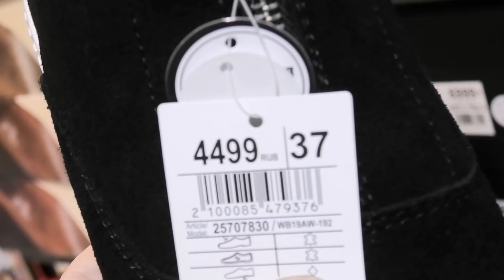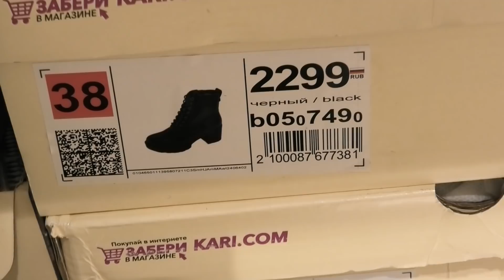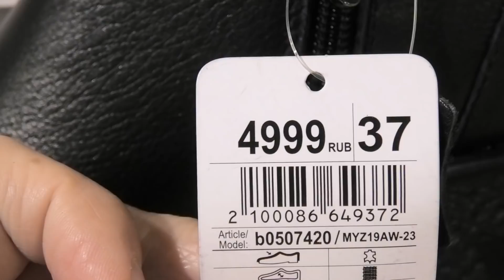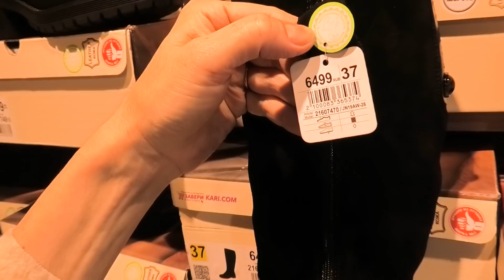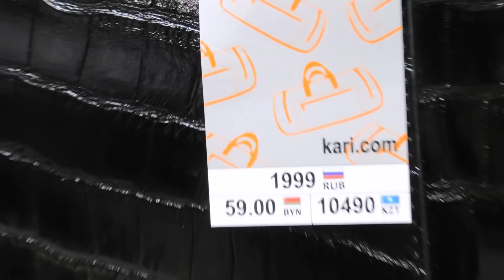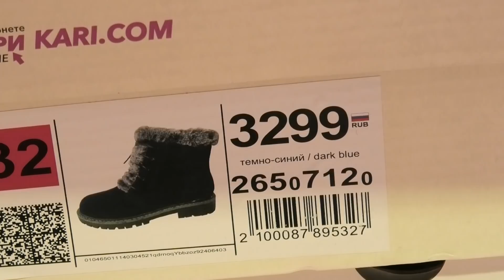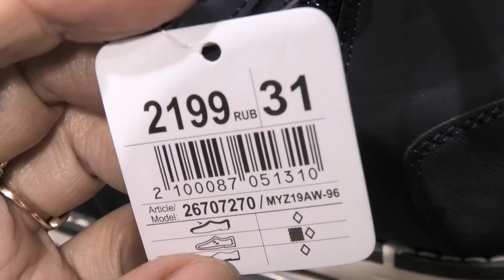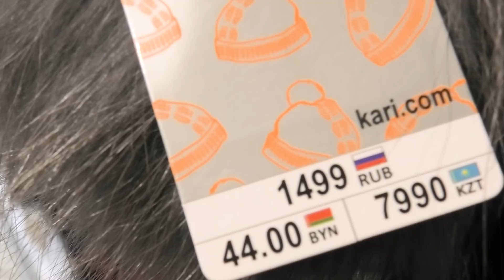Магазин обуви КАРИ❄Новая Коллекция ЗИМА-2019/2020💜 АКЦИИ и РАСПРОДАЖИ 💜 Видеообзор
Привет, дорогие друзья! Сегодня я посетила магазин обуви КАРИ! В магазин завезли большой ассортимент обуви сезона ЗИМА! А ещё в магазине проходит Акция - Праздник у нас, подарки у Вас! При покупке от 1000 рублей каждый покупатель получает в подарок купон-лотерею на скидку на следующую покупку, при этом варианты скидок могут быть разные!  И продолжается Акция Третья пара в подарок!